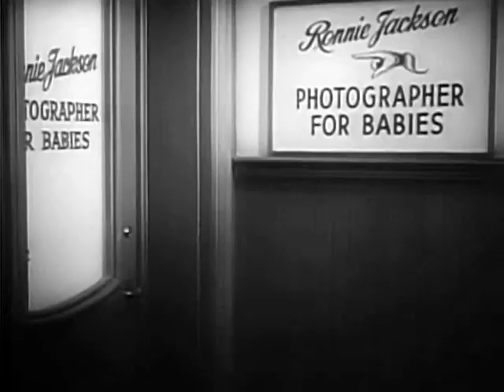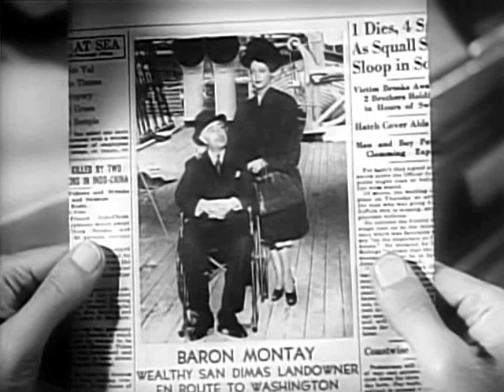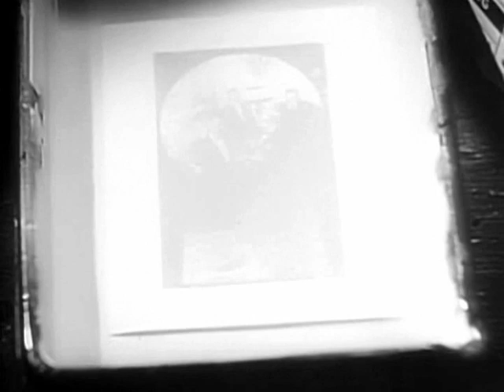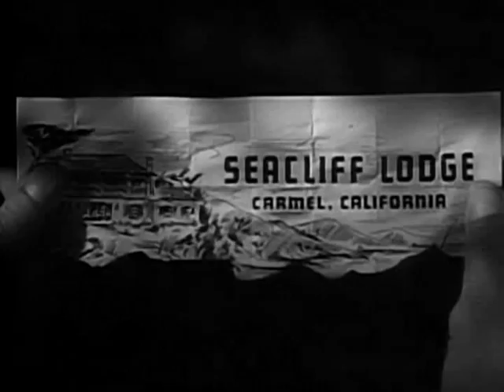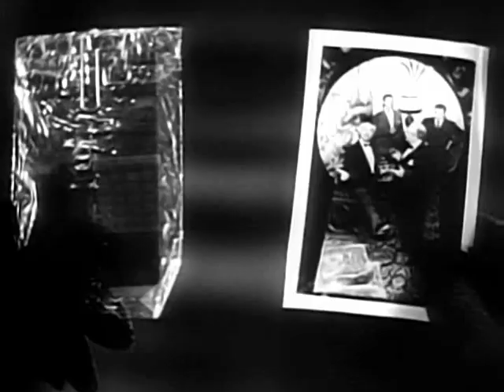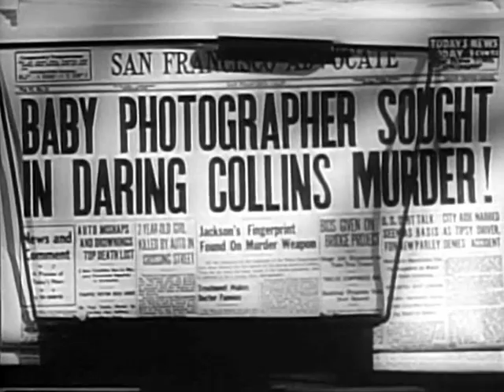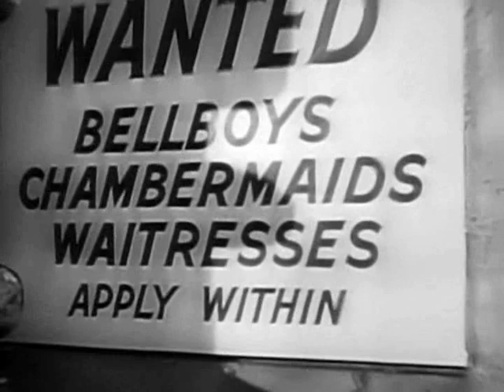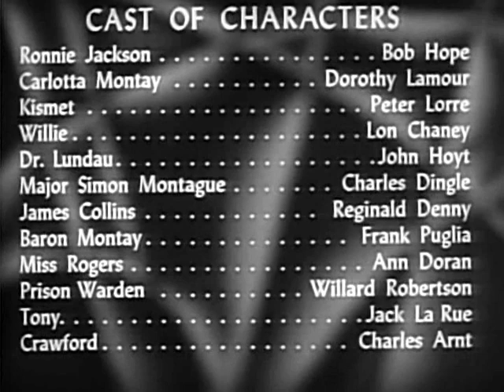My Favorite Brunette -with sight-assist narration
I've added narration to this classic film so that people who are blind, sight-impaired, or otherwise unable to view the film clearly can enjoy it. My Favorite Brunette, 1 hour 27 minutes
Staring Bob Hope, Dorthy Lamour, Peter Lorre, and Lon Chaney. Bob Hope plays Ronnie Jackson, a child photographer that dreams of being a private eye. Due to some mix-ups, he gets his wish. Carlotta, played by Dorothy Lamour is a damsel in distress who is involved with a gang of criminals. She hires Ronnie to help her. Hope is constantly making wise cracks as he bumbles through many encounters with the gang. Peter Lorre is Kismet - a crafty henchman. Lon Chaney plays Willie a half-whitted strong arm for the gang.

Welcome to radio-films. I call this video a "Radio-Film" as you only need to hear it to enjoy it.
 On this channel, I add narration to classic movies and TV shows so that people who are blind, sight- impaired, or otherwise not able to view the films clearly can enjoy them.
I call these videos "radio-films". It's like listening to a movie on the radio, where the narrator tells you relevant things that are happening that you wouldn't know by just listening to the dialog.
Out of respect to the original film creators and the intelligence of my viewers, I minimize the narration as much as possible. I try to narrate only the things that are important to understanding or enjoying the film.